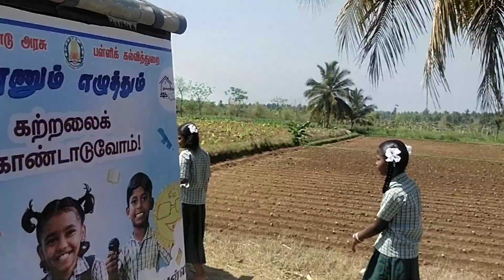April 30, 2023